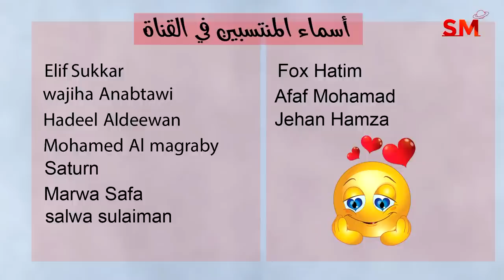توقعات الأبراج اليوم الجمعة 13 تشرين الأول أكتوبر 2023 سعيد مناع